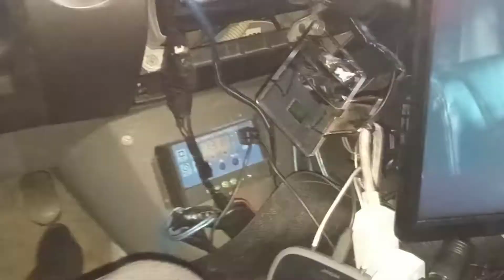Everything uses 12v solar, engine isn't on unless needed.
The engine directly charges 240 ah 12v battery if needed, otherwise the solar panel will do the job.